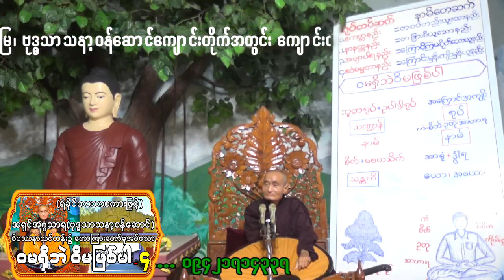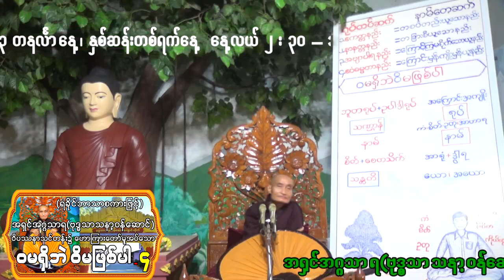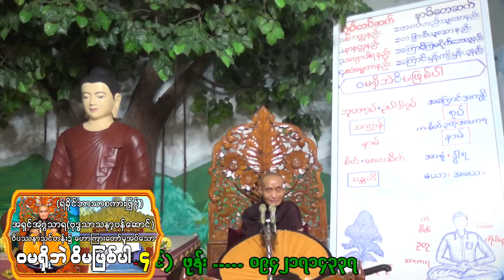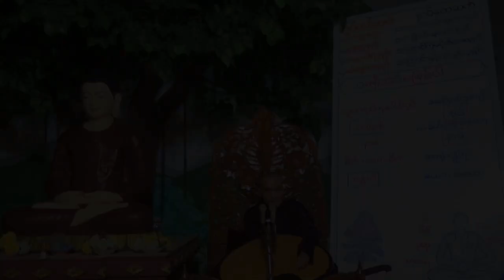(ရခိုင်ဘာသာစကားဖြင့်)ဝိပဿနာတရားတော်များ ၁၇.၄.၂၀၂၃ တနင်္လာနေ့၊"ဝမရှိဘဲ ဝိမဖြစ်ပါ" တရားတော် အပိုင်း-၄။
(ရခိုင်ဘာသာစကားဖြင့်) ဝိပဿနာတရားတော်များ
"ဝမရှိဘဲ ဝိမဖြစ်ပါ" တရားတော် အပိုင်း-၄။
သာသနာတော်နှစ် ၂၅၆၆-ခု၊ ကောဇာသက္ကရာဇ် ၁၃၈၅-ခု၊
တန်ခူးလဆုတ် ၁၃-ရက်၊ ၁၇.၄.၂၀၂၃ တနင်္လာနေ့၊
နှစ်ဆန်းတစ်ရက်နေ့  နေ့လယ် ၂ : ၃၀ - အချိန်တွင်
ရခိုင်ပြည်နယ်၊ စစ်တွေမြို့၊ အာကျိတ်တော်ကုန်းမြေ၊
ဗုဒ္ဓသာသနာ့ဝန်ဆောင်ကျောင်းတိုက်အတွင်း
ကျောင်းတိုက်ဆရာတော် အရှင်အဂ္ဂသာရ(ဗုဒ္ဓသာသနာ့ဝန်ဆောင်)
ဝိပဿနာသင်တန်း၌ ဟောကြားတော်မူအပ်သော